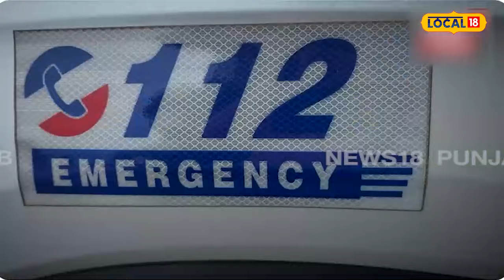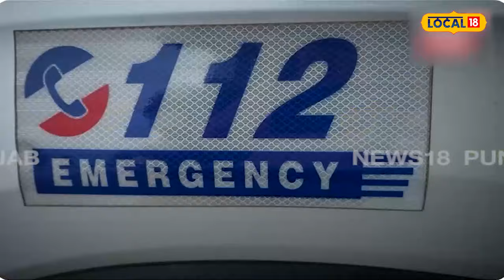Samana news: Trolley ’ਚ ਵੱਜੀ PRTC ਬੱਸ, ਵਾਪਰਿਆ ਭਿਆਨਕ ਹਾਦਸਾ... ਮੌਕੇ ’ਤੇ ਪਿਆ ਚੀਖ ਚਿਹਾੜਾ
ਟਰੈਕਟਰ ਟਰਾਲੀ ’ਚ ਵੱਜੀ PRTC ਬੱਸ, ਵਾਪਰਿਆ ਭਿਆਨਕ ਹਾਦਸਾ... ਮੌਕੇ ’ਤੇ ਪਿਆ ਚੀਖ ਚਿਹਾੜਾ